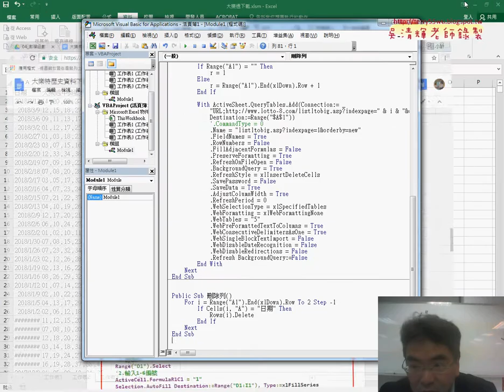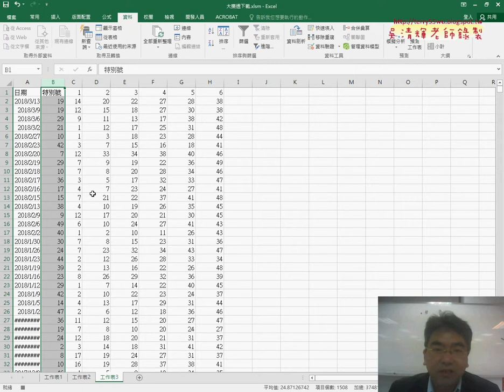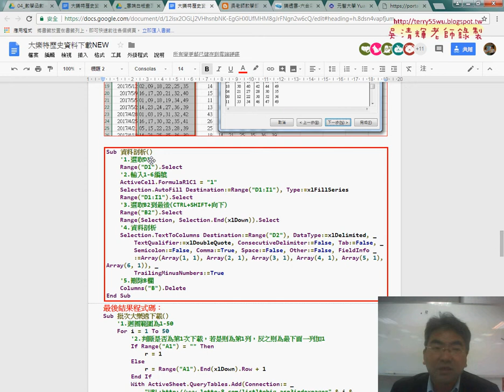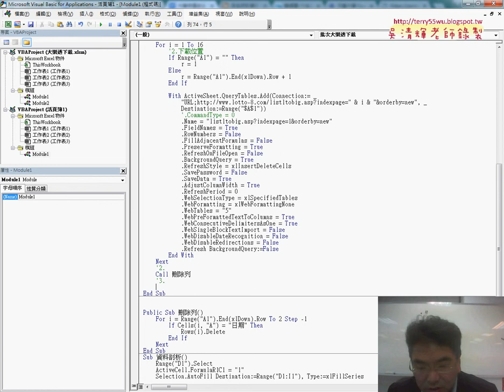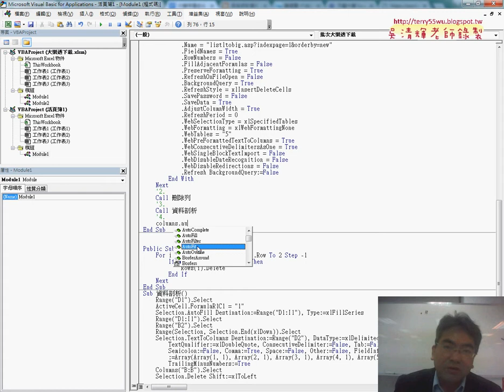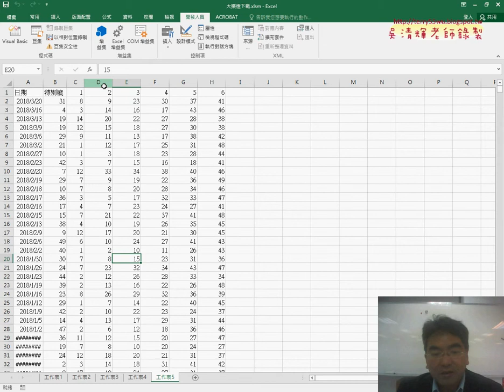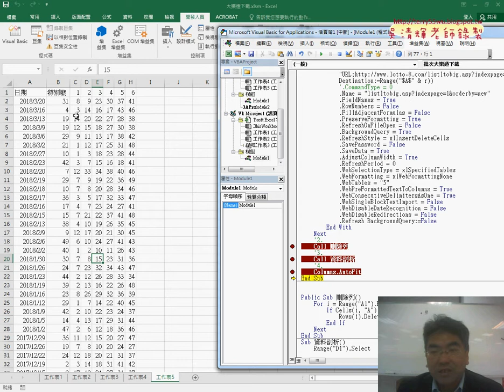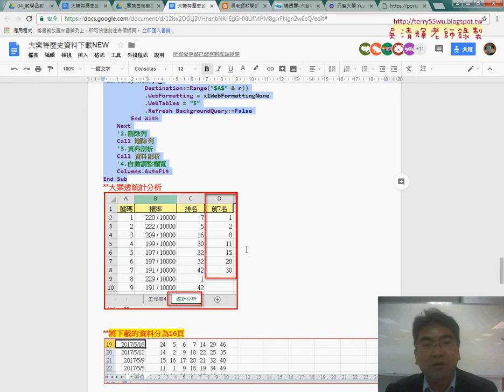03 錄製資料剖析與欄寬自動調整與整合